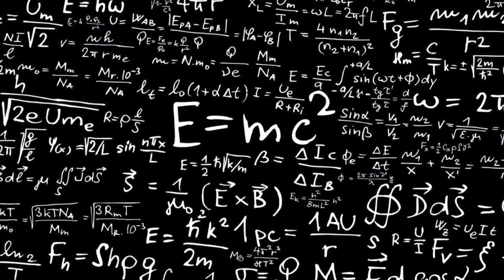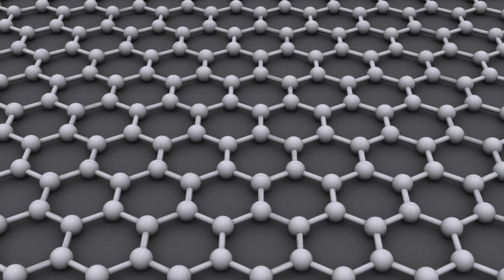Nuell Martin - Ethernalia (Electronica Ambient Remix 2017)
Atoms.
They are eternal, and you can find them everywhere.